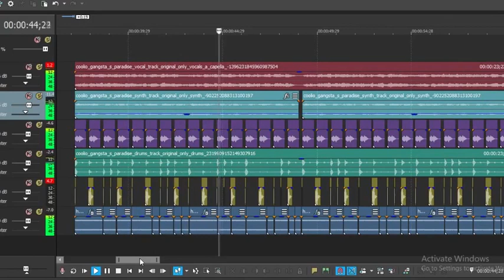Minecraft Villager Sound Musik Indonesia 🇮🇩